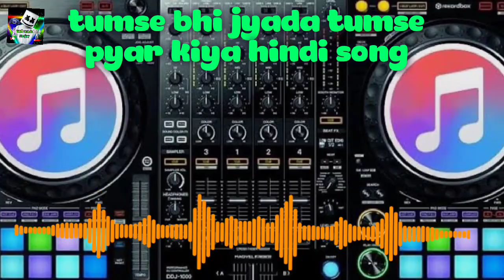tumse bhi jyada tumse pyar kiya hindi song